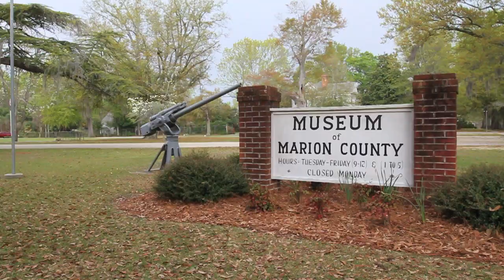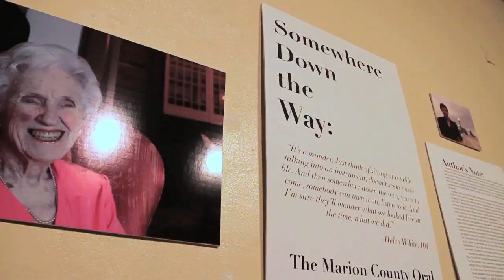Marion County's History and Its Museum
Full of beauty and history, Marion County has a little something for every visitor.  The Museum of Marion County has artifacts from the time during which the building was a school and many other pieces from all around the state.